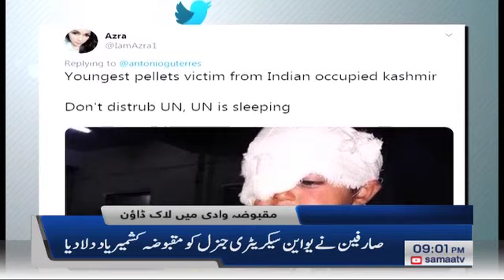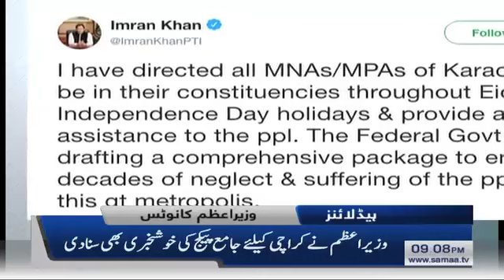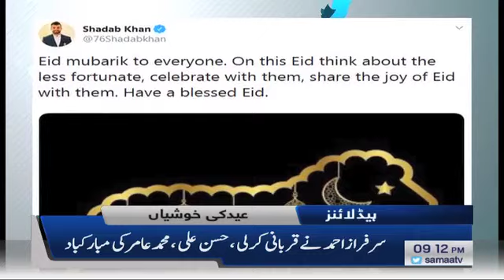Samaa Headlines - 9PM - 12 August 2019